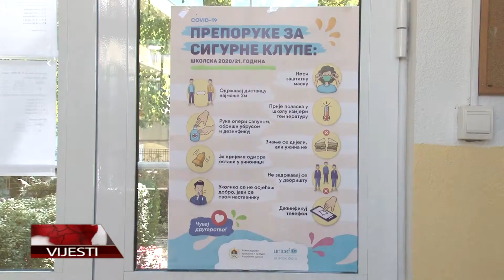Ministar Alen Šeranić u Bijeljini - Stabilizacija epidemiološke situacije, ali bez opuštanja